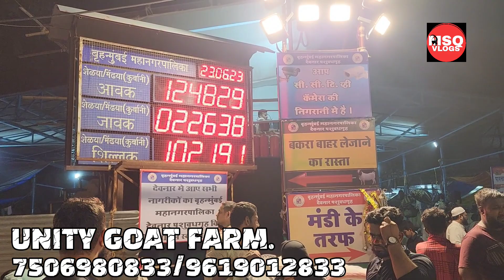DEONAR BAKRA MANDI ME UNITY GOAT FARM K KHATARNAK BAKRE MSQ PR BAKRE KA HAMLA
msq_1707